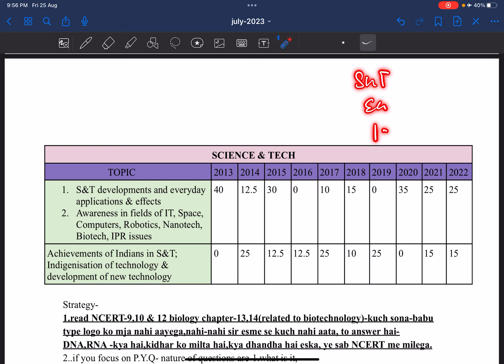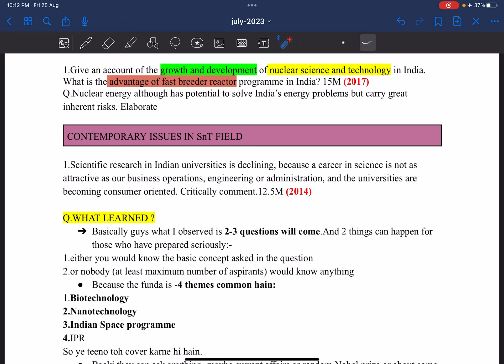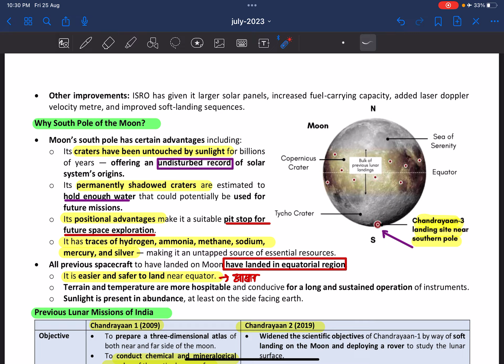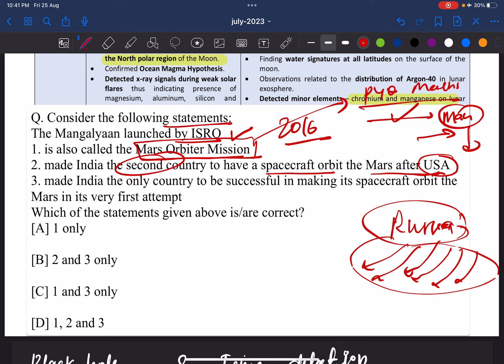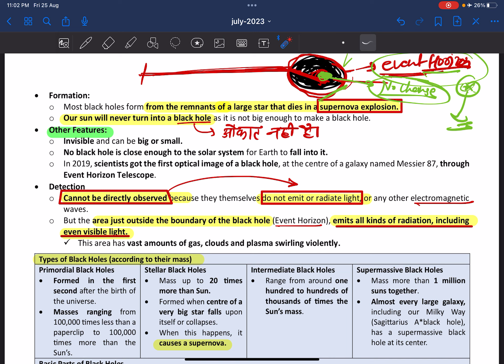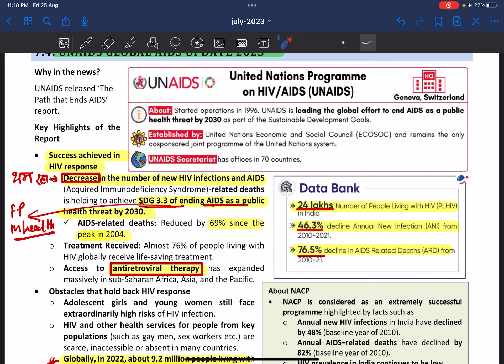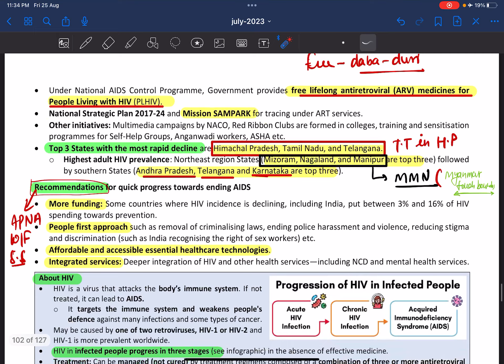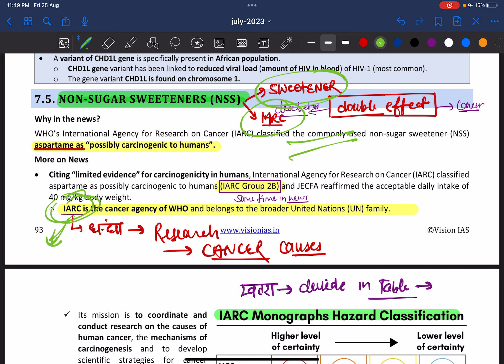JULY 2023 | VISION IAS monthly current affairs in Hindi (SnT)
JULY 2023 | VISION IAS monthly current affairs in Hindi (SnT) BY ARYAN YADAV SIR
CHANDRAYAN -3
BLACK HOLES
NEUTRINO PARTICLES
AIDS
NON SUGAR SWEETENERS / ARTIFICIAL SUGARS